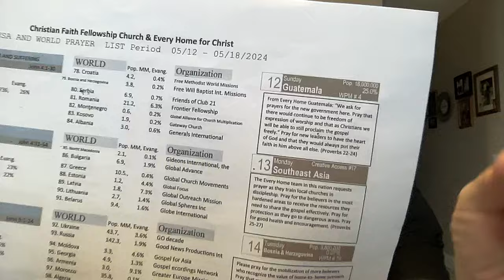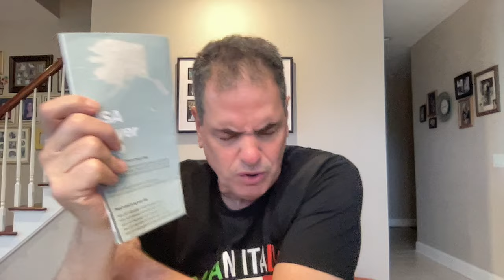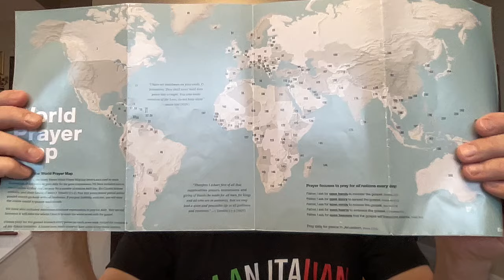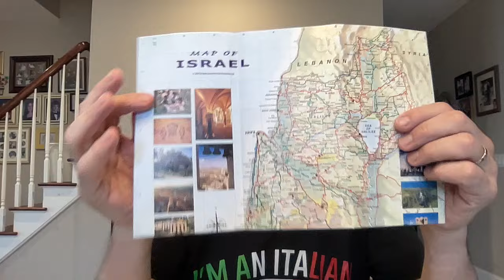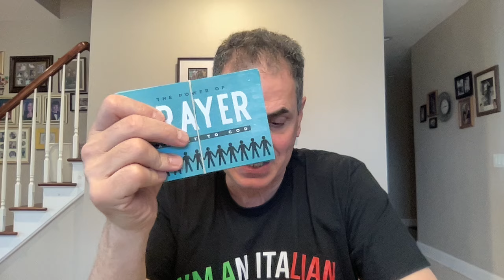Prayer for the sick: Pastor Tom's 5/14/24 prayer time and update🙏🏻🇺🇸🇮🇱prayer